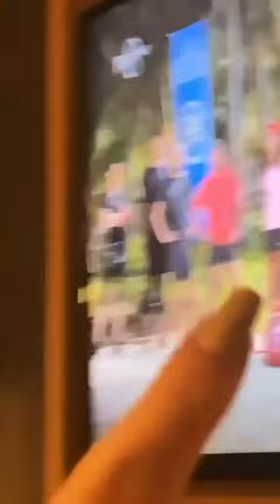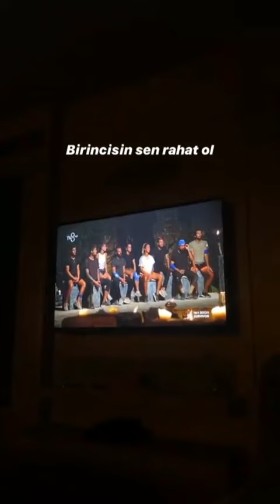Danla bilic survivorda herkesi kıskanıyor / cemalcan can seven